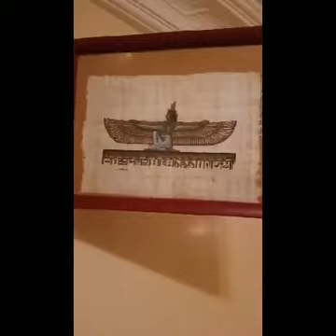C'est quoi l'ère du Verseau ? Cours sur la nouvelle matrice sur la planète Terre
🚨■à●LE ZODIAQUE, LES ÈRES ET LE GRAND CYCLE DE LA PLANÈTE TERRE🌍

LE ZODIAQUE Sens de gauche à droite Influences vibratoires: 1 fois par An.
Sens de droite à gauche Des Ères: Tous Les 2160 ans en moyenne.

Le Grand Cycle de Terre tous les 26000ans en moyenne.

⚠️Le Cycle actuel a débuté avec L'Ère de Lion♌vers l'An 11000 av Jc. avec l'Érection du Grand Sphinx Lion🦁en Égypte Antique Noire.

⚠️La Terre🌍a parcouru depuis le Sphinx jusqu'à la fin de L'Ère du Poisson♓(Dec 2012) la moitié du Grand Cycle, 6 Ères,soit 13000ans approximativement.

C'était la Phase de la  Descendante📉de la matérialité, de la Densification, qui culmine avec le Poisson!

⚠️La Nouvelle Phase qui commence avec L'Ère du Verseau♒entame la Montée📈de la Conscience Krystique sur Terre!

 ⚠️La Planète Terre🌍entame donc la seconde moitié du Grand Cycle avec L'Ère du Verseau♒📈SON ASCENSION🧚🏿‍♂️

NGO MBIDI
▪MAÎTRE 33 KRYST
▪Messager D'IZIS-2019
▪Conférencier Du Verseau♒
▪Coach de Vie du Verseau♒

☆ÉCOLE DE FORMATION&COACHING PRATIQUE À L'EVEIL DU VERSEAU♒📡Produits&Services D'Éveil♒ ☆Whatsap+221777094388.

♒Groupe KaThaRa■à●©
Ascension&Expansion De Conscience©Marque déposée à l'INPI de France et sortie au Journal Officiel le 03/01/2020.

■◇●©KaThaRa◇Catalogue◇
Produits&Services D'Éveil Du Verseau♒📚🎼📺

♒ICI vous captez GRATUITEMENT les Hautes Informations d'Éveil du Verseau♒ Obtenues avec BCP de Sacrifices financiers et autres jusqu'à frôler la mort!

♒Alors Encouragez financierement 💰🙏KaThaRa!
Soyez HONNÊTE, c'est le Verseau♒L'Ère de l'Honnêteté!
Vous ne pouvez pas Dribler l'UNivers🌈

💰Cagnotte D'IZIS-2019
SVP Encouragez LE MSG D'Amour&Espoir De Mama Afrika🖤
Rendez⚖️ honnêtement la monnaie🙏💰 et Entrez💃🏿 dans le Verseau♒

LA LOI KRYST⚖️La Gratuité aux infos de KaThaRa avait été demandée par Les Guides afin que chacun s'initie au Verseau♒INT● à ■EXT